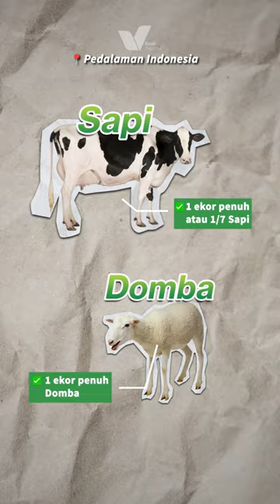Kasih Qurban Palestina, Teman Menuju Surga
Disejajarkan dengan perintah shalat, Qurban jadi amalan yang sangat besar pahalanya.

Bukan hanya bagian dari taqwa kita kepada Allah, namun bagian dari kebermanfaatan hidup kita untuk sesama manusia.

Yuk ikut Qurban bersama Kasih Palestina.
Insya Allah, saat kamu berqurban, kami akan mengirimkan banyak benefit untukmu. Mulai dari sertifikat, kwitansi, laporan, dan tentunya dokumentasi penyembelihan hingga pembagian daging Qurbannya.